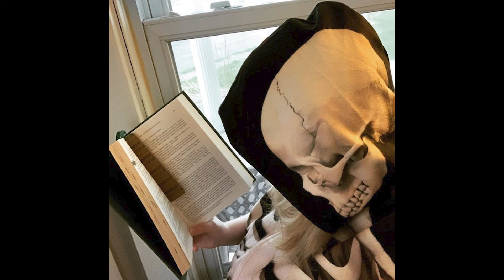Series I've Completed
I'm not great at completing series, sometimes I lose interest, sometimes I don't know that the book is even IN a series!  Either way, here are some collections I actually finished!